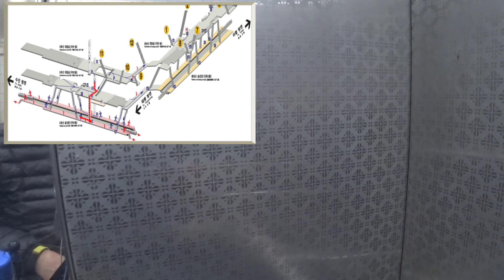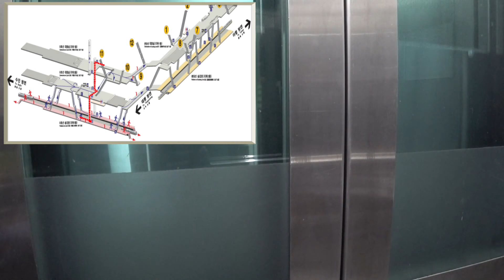[서울여행] 유모차 휠체어 지하철환승 모란역 8호선에서 분당선 갈아타기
유모차 휠체어 모란역 8호선에서 분당선 갈아타기